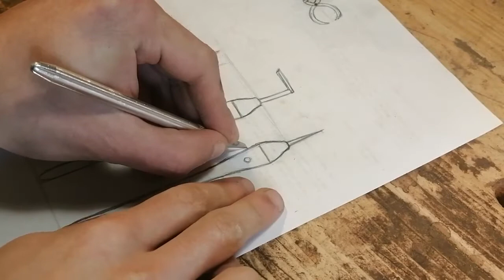Knife Making - POTTERY TOOLS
Making 4 pottery tools.

Knife knife knife knife knife

Love knife making.